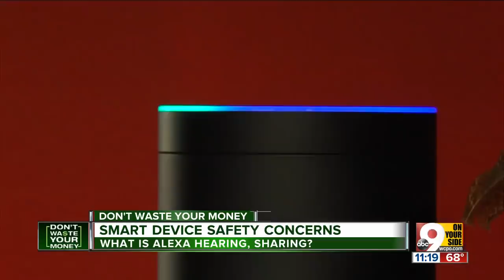Don't Waste Your Money: Smart device safety concerns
Smart household assistants such as Alexa make our lives easier, but how much are they seeing and hearing when we don't use them?